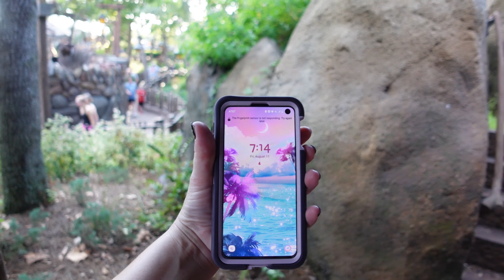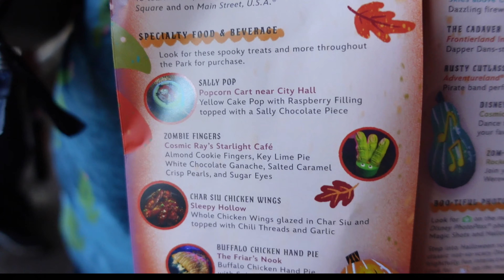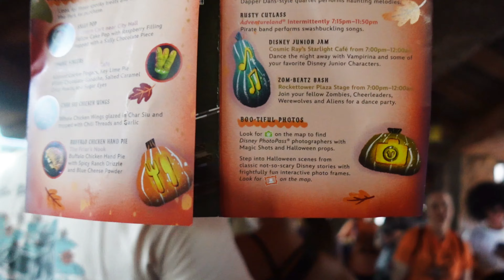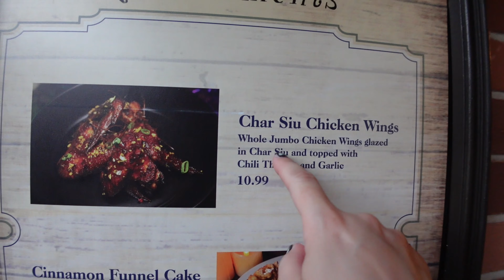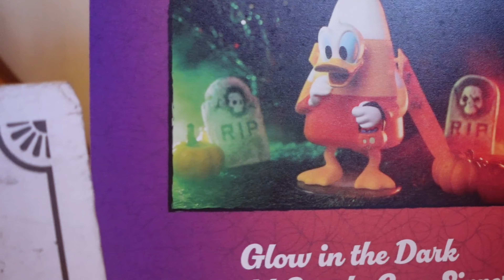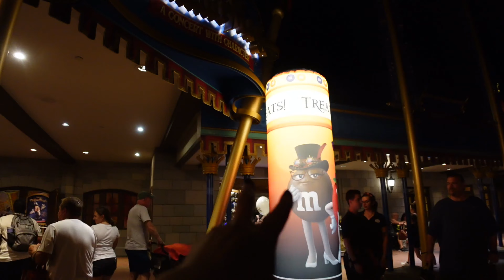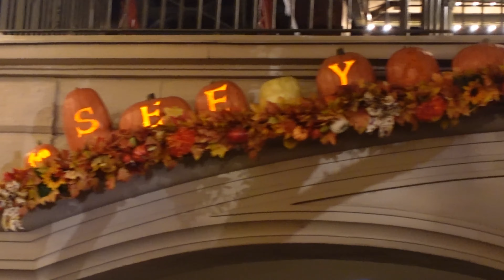My first time at Mickey's Not-So-Scary Halloween Party! Flew from L.A. to Orlando for Opening Night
Wowy, Wowy! That was AMAZING! Being from Southern California I have attended Oogie Boogie Bash at Disney's California Adventure, but I have always wanted to go to Mickey's Not-So-Scary in Magic Kingdom at Walt Disney World Orlando, Florida. Although it was fun, I honestly was never SUPER impressed with Oogie Boogie Bash. Now having attended the Halloween Party at Magic Kingdom, it is clear who the true winner is. Mickey's Not-So-Scary of course! For me, it is one of the best Special Events I have been to. Between the Epic Fireworks and Hocus Pocus show, it just doesn't compare. There were also some fun ride overlay's. At Disneyland we obviously have the best one of those though with the Haunted Mansion Nightmare Before Christmas overlay. I loved it! So JOIN ME for my FIRST TIME at this Amazing event and ENJOY!